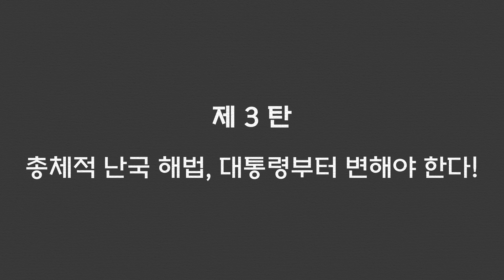총체적 난국 해법, 대통령부터 변해야 한다! [스픽스]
■출연 : 차재원 부산가톨릭대학교 특임교수